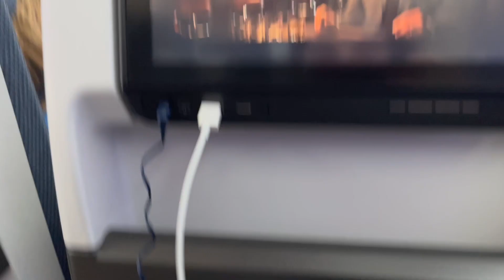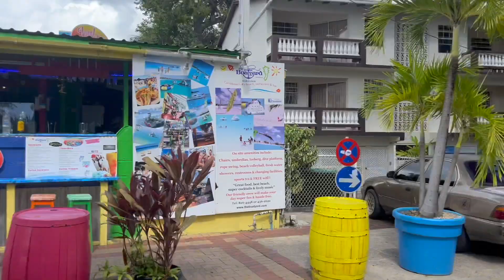BARBADOS TRAVEL VLOG PART ONE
Hey guys!

This is the first vlog in Barbados on another mother & daughter trip!